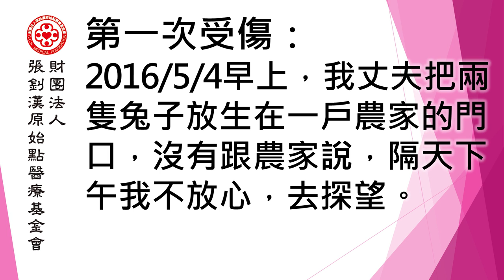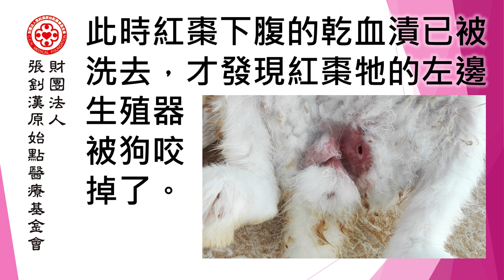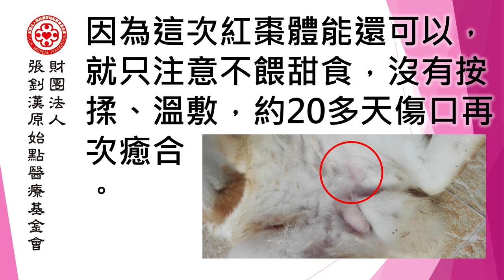兔子受傷案例 - 原始點2017案例集最新整理